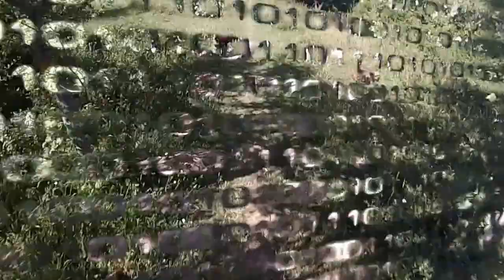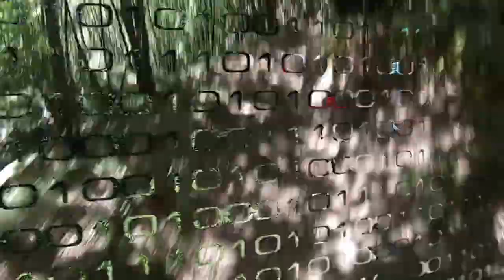Palazzuolo sul Senio (FI)17-07-2016